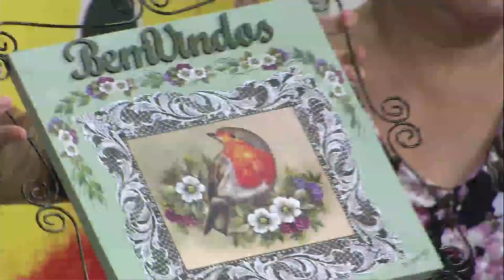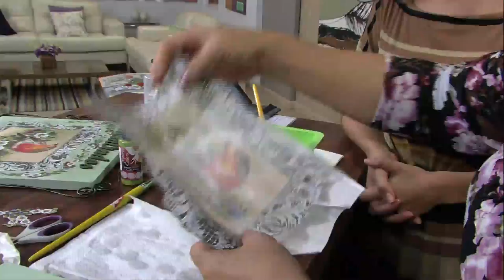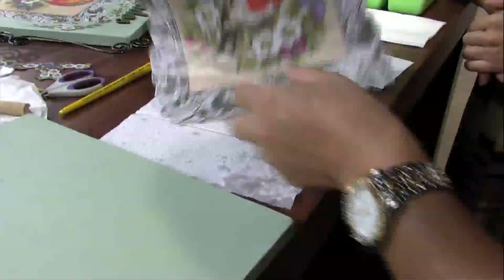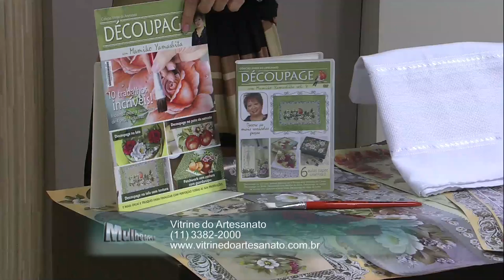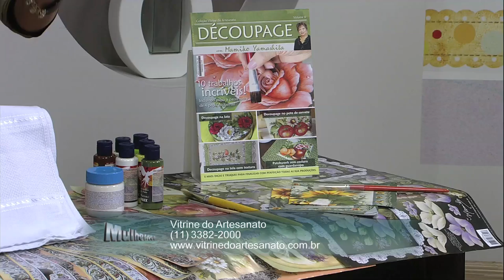Mulher.com 09/04/2013 Mamiko Barletta - Quadro decorativo Parte 1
Mulher.com 09/04/2013 Mamiko Barletta  Parte 1